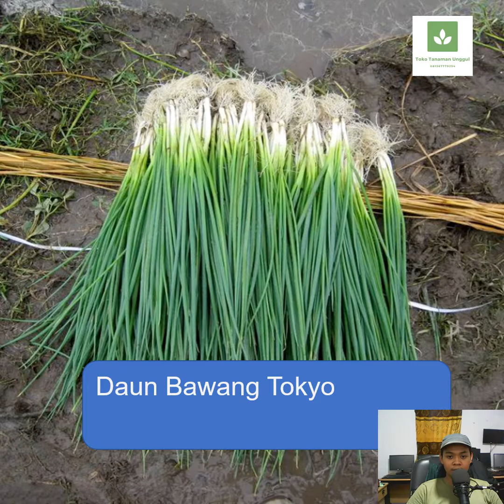Benih Bibit Daun Bawang Tokyo Long Bunching | Jual bebrbagai benih tanaman unggul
Untuk Pemesanan benih tanaman
Bisa kirim ke seluruh Indonesia
Toko Tanaman Unggul

jual berbagai benih tanaman unggul seperti bunga dan tabaman yang lain Benih Bibit Daun Bawang Tokyo Long Bunching silahkan yang berminat bisa hubungi kta di wa klik nomor wanya